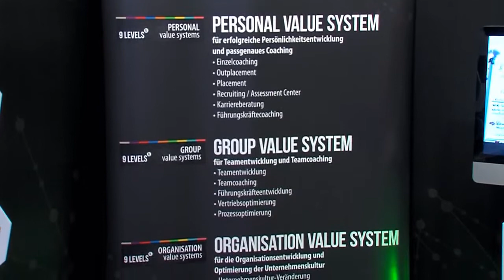▶ Wertesysteme & Unternehmenskultur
Rainer Krumm im Interview über Werte, Wertesysteme, 9 Levels und Unternehmenskultur.